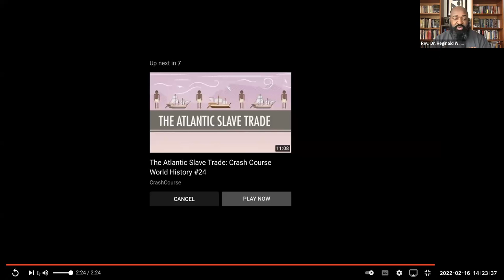This Is Our Story, This Is Our Song, Part.3 -- World Music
Online:
App: Givelify